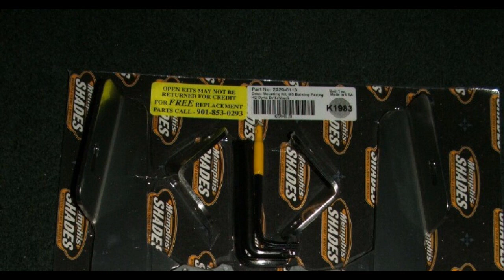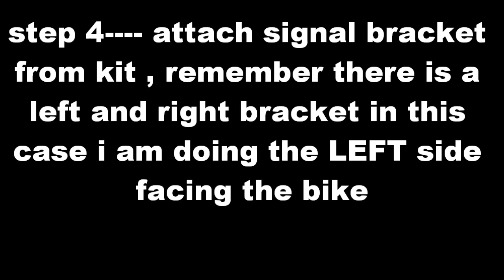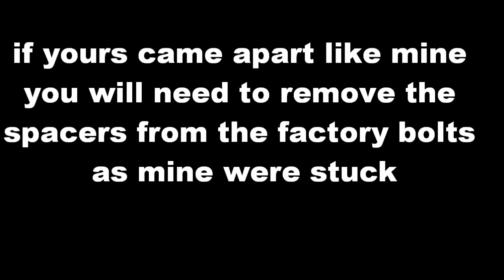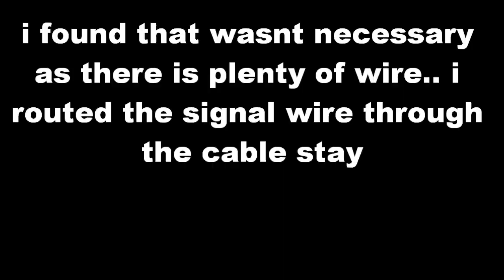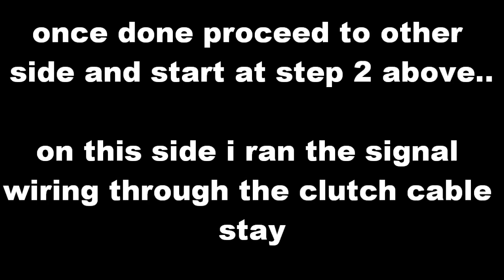Harley Dyna Switchback/FLD memphis shades Batwing hardware Install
this is one of my HOW TOs from the Harley Davidson Switchback/FLD owners forum that i created back on January 12,2012..

this is a step by step HOW TO for installing the Memphis Shades batwing hardware to a 2012 through 2016 Harley Davidson Dyna Switchback / FLD